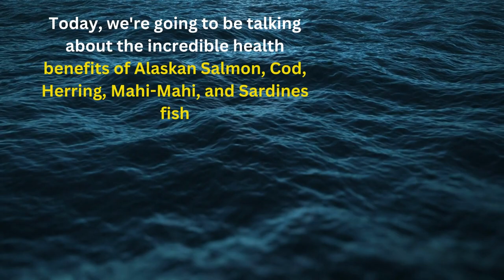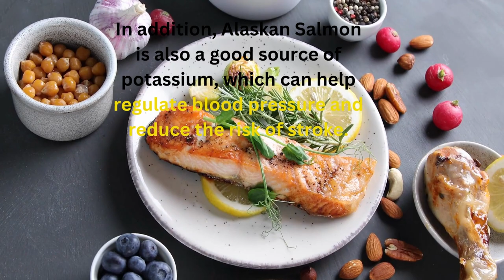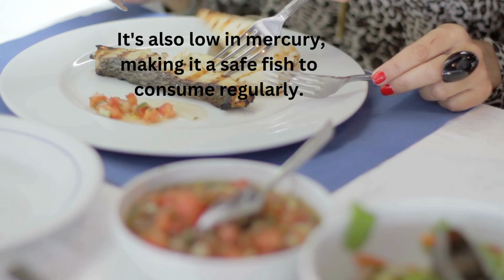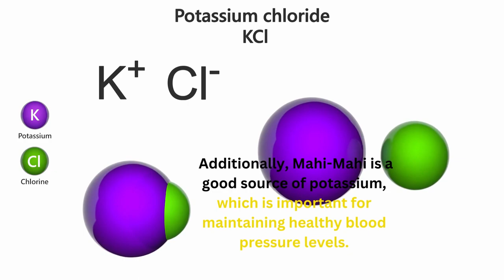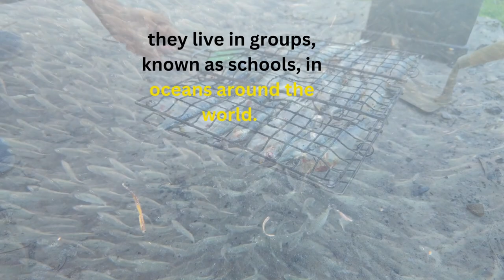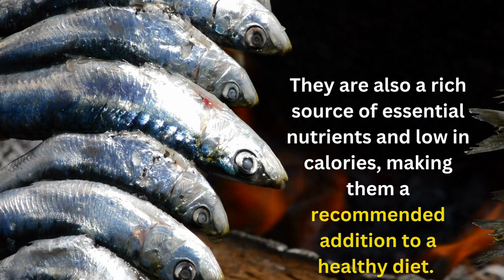The Top 5 Fish You Should Eat Every Day, and Why!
In this video, we explore the amazing health benefits of four types of fish that are not only delicious but also packed with essential nutrients. Alaskan Salmon, Cod, Herring, and Mahi-Mahi are all excellent sources of lean protein, omega-3 fatty acids, and vitamins and minerals that are crucial for maintaining a healthy heart, brain, and immune system. We dive into the specific benefits of each fish, including how they can reduce inflammation, regulate blood pressure, boost mood, and protect against cancer and free radicals. Whether you're a seafood lover or looking to incorporate more healthy foods into your diet, this complete guide is perfect for you. Watch the video now to learn more about these incredible fish and how to prepare them in delicious ways!